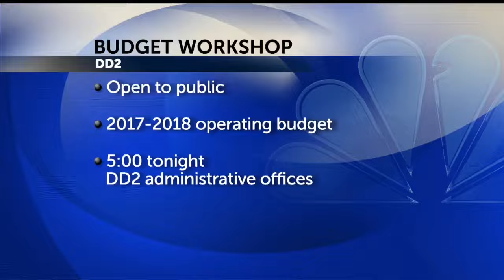Toddler twins party all night long in hilarious video